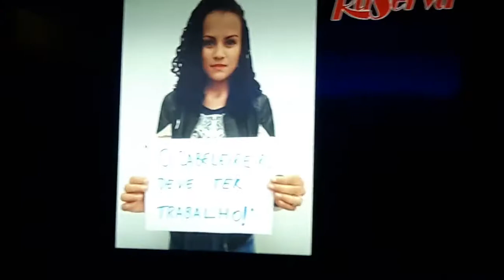Kelly BeeFox - Sou Poderosa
Kelly BeeFox performando "Sou Poderosa" de Lellêzinha no RuServa de 22 de setembro de 2017, o seu evento de performances drag e pop music todas as sextas, às 22h, no Reserva Pub - Teresina.